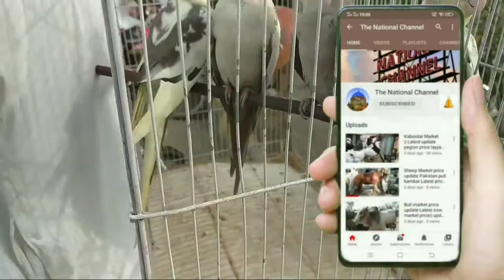Sunday bird Market multan || Latest ringneck raw parrot price update || Bird's & animals Loft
@Pigeons & Planes
@Hashim Mahmood Pigeons
@ColorFul Pigeons
@Lucky Kabootri
@Parrot Paradise
@PARROT DIPANKAR
@Mizzy's Parrots
@Parrot Cinema
@Talking Parrot
@green parrot
@Pigeons And Parrots
@Peekaboo Parrots
@Chatterbox Parrots
@Banana Parrots
@FlavCity with Bobby Parrish
@Arantxa Parreño
@Creative class @ SARIKA
@Get Movies
@Geet MP3
@National Geographic
@Geo News
@Hungry Birds
@Angry Birds
@Hungry Birds Inside
@a paradise bird
@Nexus Birds
@Pigeons & Planes
@Hashim Mahmood Pigeons
@ColorFul Pigeons
@Lucky Kabootri
@Parrot Paradise
@PARROT DIPANKAR
@Mizzy's Parrots
@Parrot Cinema
@Talking Parrot
@green parrot
@Pigeons And Parrots
@Peekaboo Parrots
@Chatterbox Parrots
@Banana Parrots
@Arantxa Parreño
@Creative class @ SARIKA
@Get Movies
@Geet MP3
@National Geographic
@Geo News
@Hungry Birds
@Angry Birds
@Hungry Birds Inside
@a paradise bird
@Nexus Birds
@Wah Kaboterz
@ABP NEWS
@Zee News
@DLS News
@BBC News Hindi
@News18 India
kala teeter
black franco line ke awaz
kala teetar
kaly teetar ka breading step
@Aseel Roblox .
@أسيل Aseel
Amazing water snake (Cobra) hunted in a fisherman huck//How to fisherman saved his life urdu & hindi
amazing snake cobra hunted
anaconda snake 2 in real life
anaconda snake
amazing snake pythan king cobra
the best of eagle attacks
amazing moments of wildlife
amazing moments of wild animals
dragon wars
GEORACK park
Toollywood biggest blockbuster tiger fight scene